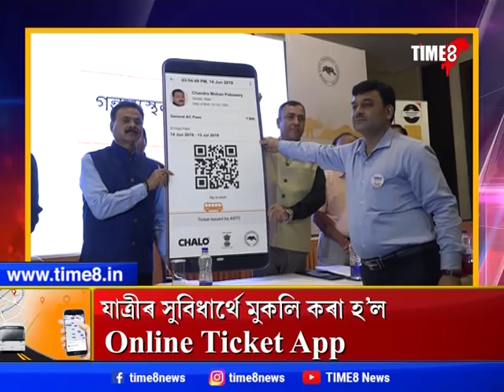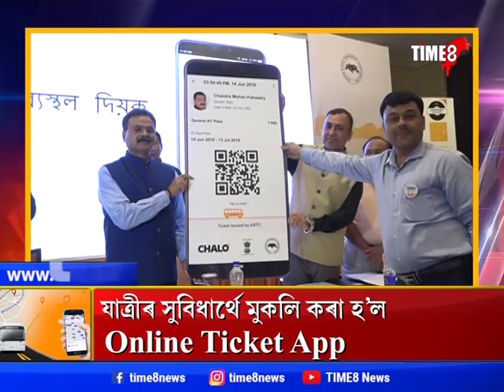ASTC ৰ নতুন সংযোজন Challo App । ঘৰৰ পৰাই বুক কৰিব পাৰিব বাছৰ টিকট